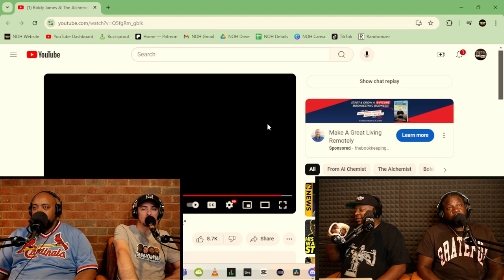Boldy James & The Alchemist - "Ten Pints" | New Old Heads Reaction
For our series of music reactions, we listened and watched the new Boldy James and The Alchemist's new "Ten Pints" song and video.

This reaction was taken from the two-hour uncut version of our live stream for episode 399.